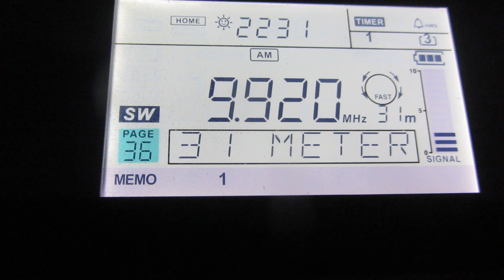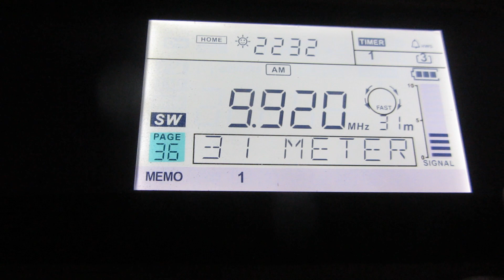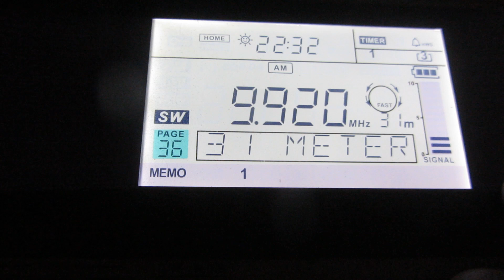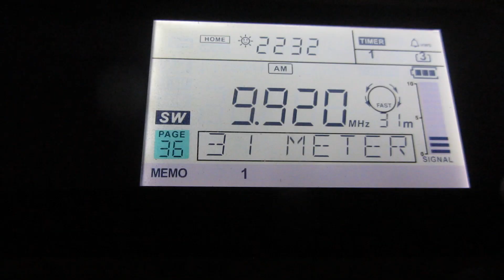RADIO THAILAND [UDON THANI, 250 KW] — 9920 KHZ — [23 OCTOBER 2022 19:31 UTC]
Frequency: 9920 Khz
Location: MOSCOW
Ant.: TA
RX: SANGEAN ATS 909-X